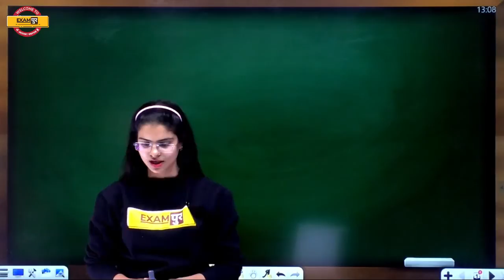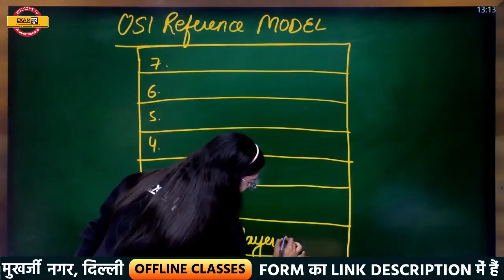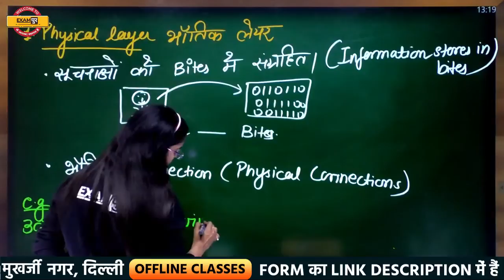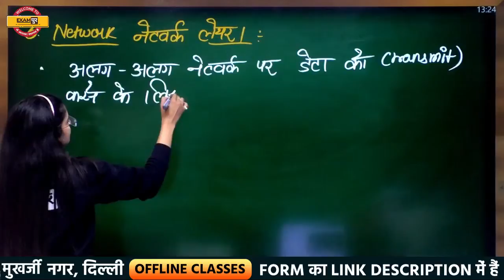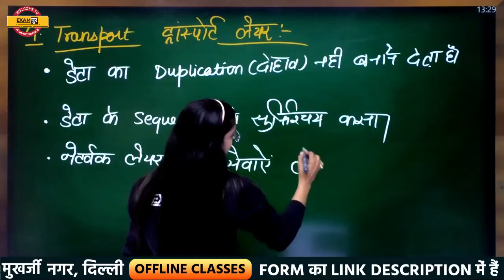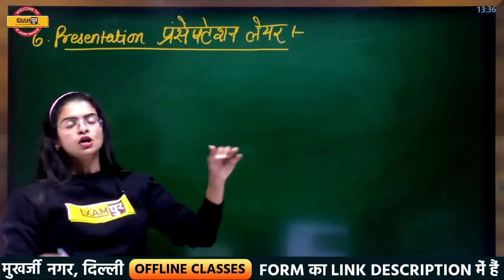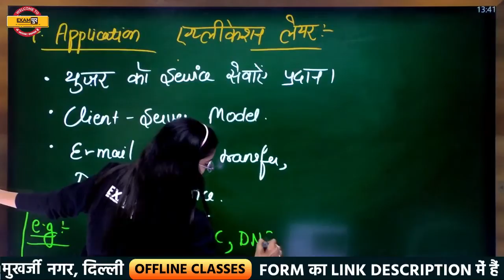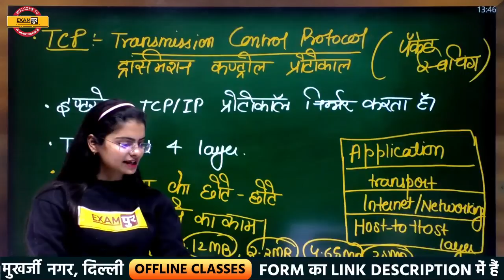M.P. Police + Haryana Police || Computer || Class 17|| By Preeti Ma'am || OSI MODEL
➡️UPSSSC PET 2023 NOTIFICATION ➡️UP Police New Vacancy 2023 Update 🔥UP POLICE NEW VACANCY 2023 M.P. Police + Haryana Police || Computer || Class 17|| By Preeti Ma'am || OSI MODEL

🏠🏠🔴🔴Examपुर प्रयागराज Offline Coaching से जुड़ने के लिए फॉर्म FILL करे

📲 (OUR COURSE) 📒📕
🟡 RRC GROUP D महारथी BATCH